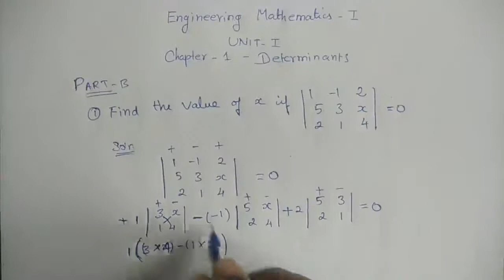ENGINEERING MATHEMATICS/UNIT-1/DETERMINANT/EXERCISE-1.1(PART B- 1)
IN THIS VIDEO I BRIEFLY DISCUSS ABOUT HOW TO SOLVE DETERMINANT OF ORDER 3.

                                   'SUCCESS IS A SERIES OF SMALL WINS.'